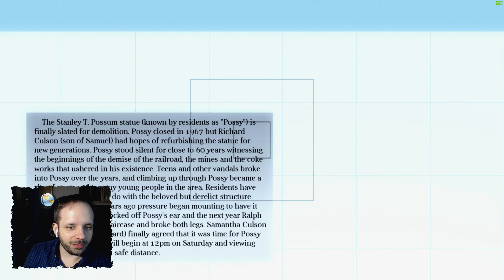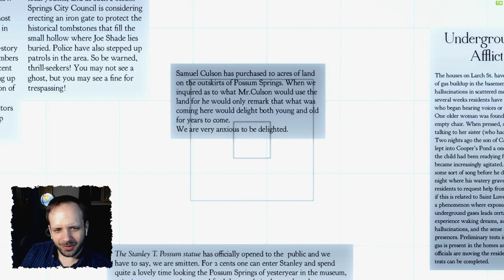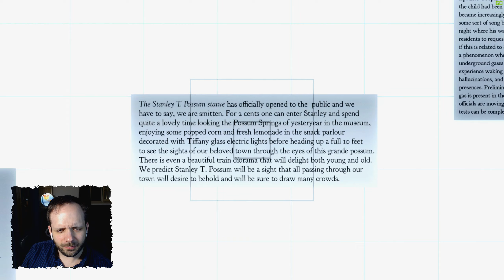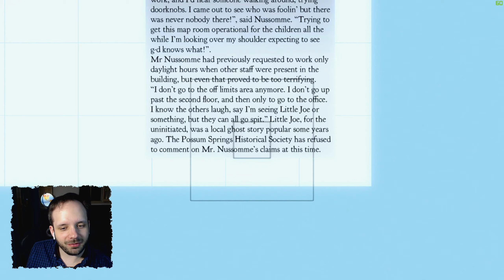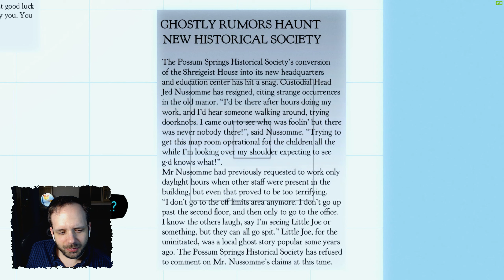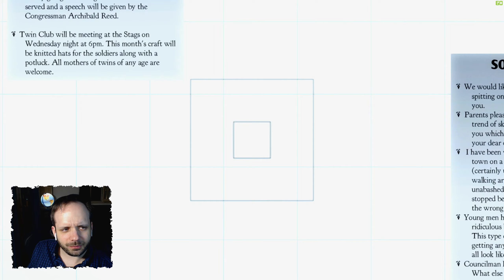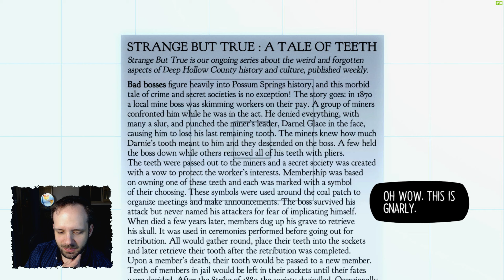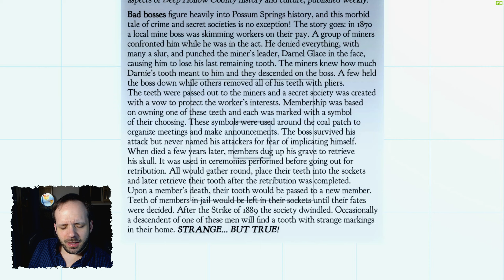NIGHT IN THE WOODS [Ep. 11]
Retrouvez le Grenier de l'Etrange sur Twitter et Facebook !